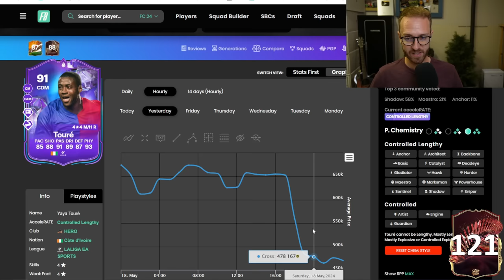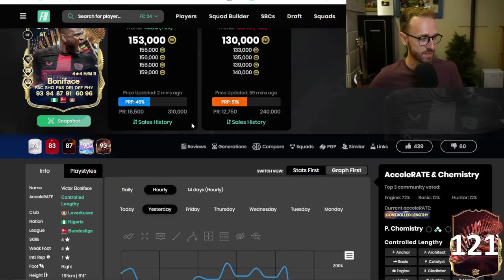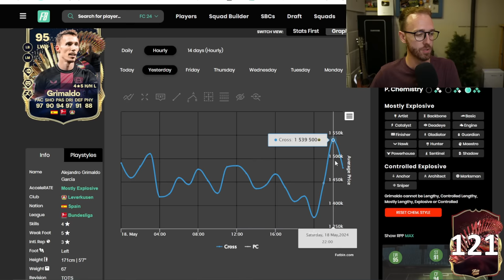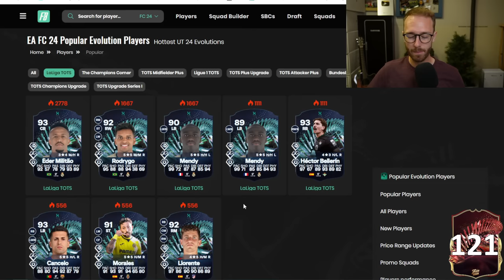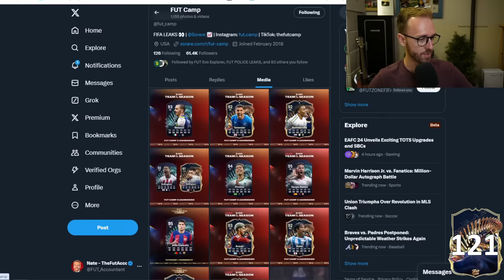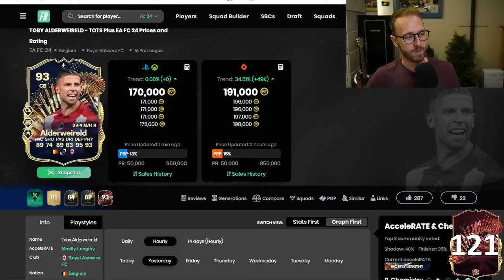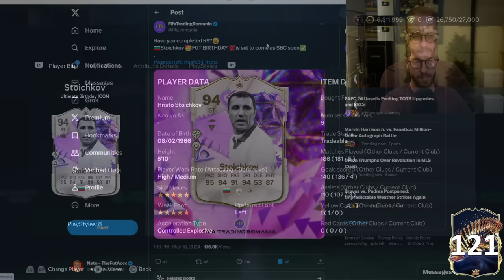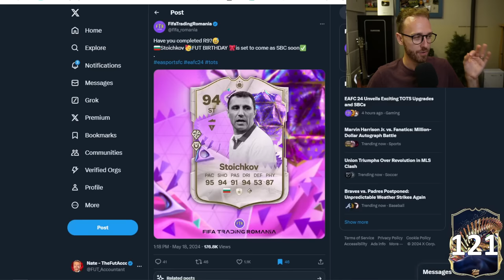You CAN'T Miss OUT on THIS TOTS Content!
This menu grind and craft is INSANE - La Liga TOTS has done it!